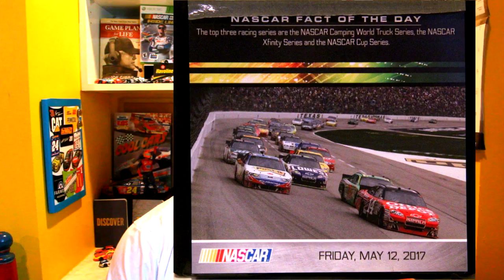Quality over Quantity | Grifftalks ep.18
Topics of conversation:
- One More Spark/Life Update
- Talladega Reaction
- The Final Gen-4 race
- Carl Long
- Kansas Predictions

Credits:
Photos are NOT MINE: Thank you all those that took those pictures.

Special thanks to NASCAR and all their wonderful, loyal fans. Keep being amazing.